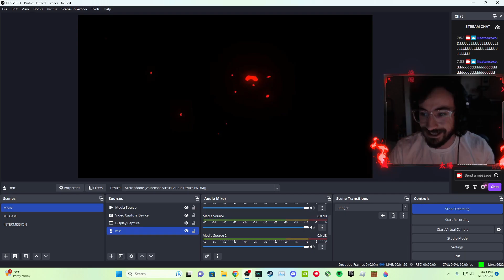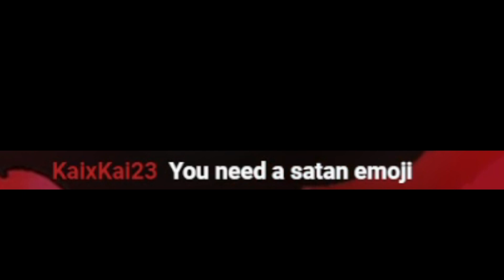Born A Demon